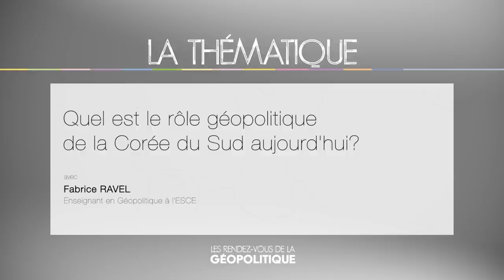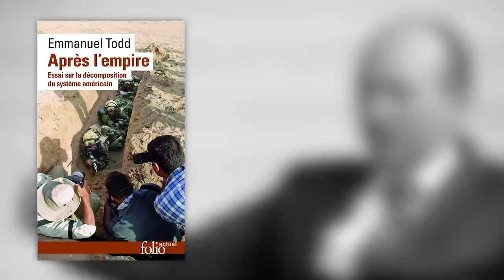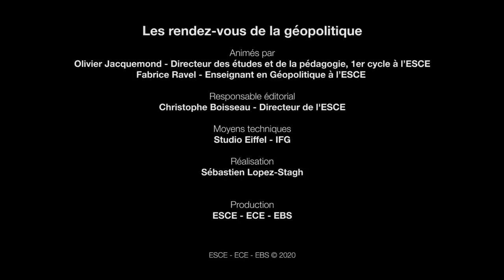Quel est le rôle géopolitique de la Corée du Sud aujourd'hui ?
Les Rendez-vous de la géopolitique

Une émission présentée et animée par Olivier Jacquemond et Fabrice Ravel
Responsable éditorial : Christophe Boisseau
Moyens techniques : Studio Eiffel - IFG
Réalisation : Jean-Baptiste Dureau et Sébastien Lopez-Stagh